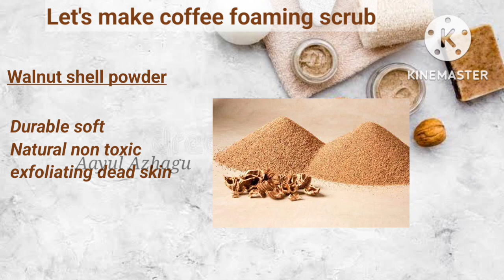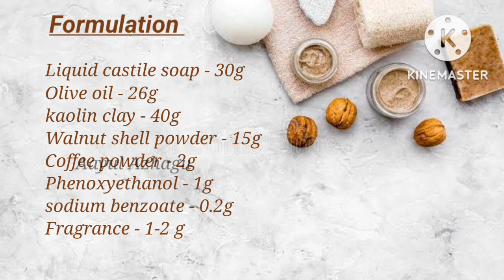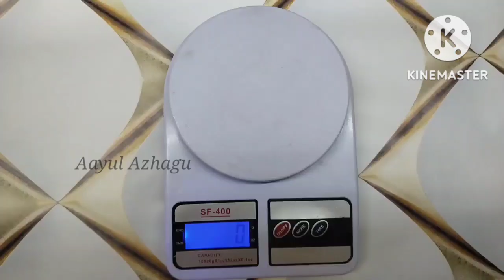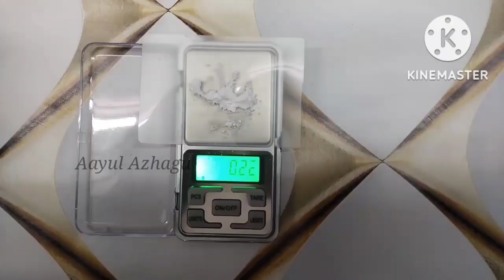DIY coffee scrub in tamil | Professional coffee scrub for business use | coffee scrub at home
Formulation of foaming coffee scrub